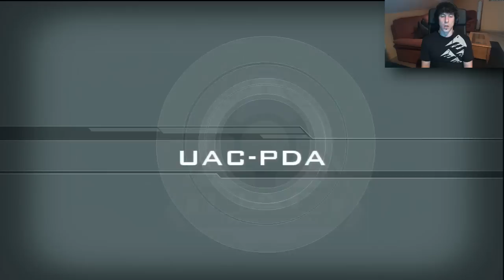Doom3 BFG Edition | Let's Play en Español | Capitulo 4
Una saga mitica que llega a mi canal en la revision de este clasico que es Doom3.
En el papel de un marine espacial...llegamos a nuestro nuevo destino que no es otro que el planeta rojo...Marte.
Pero nada mas llegar...ocurre algo...que cambia todos nuestros planes.
Tendremos que luchar por sobrevivir contra seres venidos de otra dimension.
Un juego realmente unico..y divertido como pocos.
Espero que os divirtais...yo me lo pase en GRANDE!!

Ya sabeis que mis Let's Play NO son ni guias ni nada...solo soy yo pasandomelo bien con videojuegos...y espero que vosotros tambien.
Gracias...un saludo!